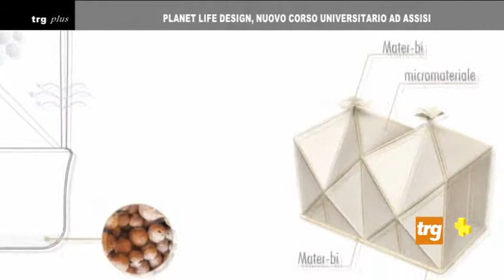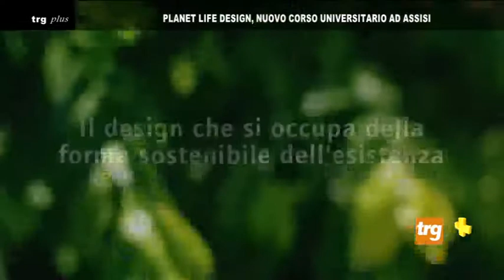Plus: "Planet Life Design", nuovo corso universitario ad Assisi